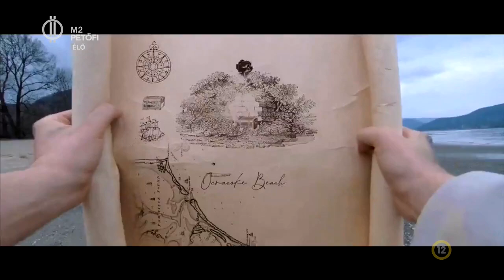Az Alestorm és Magyarország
Június 24-én jelenik meg az Alestorm zenekar új nagylemeze! Tudtad, hogy a skót folk-metál csapat számára immár 7 éve egy magyar gitáros, Bodor Máté adja az alapot? Sokszor látogatnak el Magyarországra, sőt, új videójukat is magyar helyszíneken forgatták! Részletek a FRISSben!